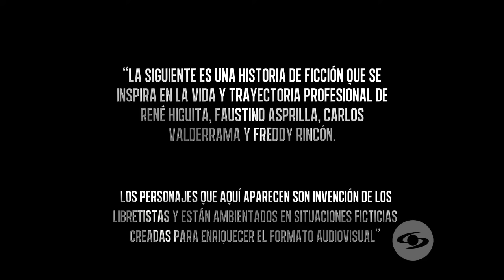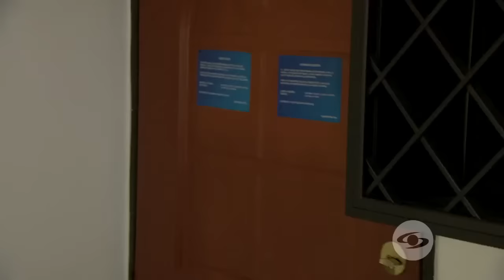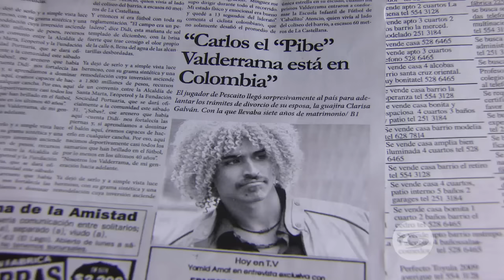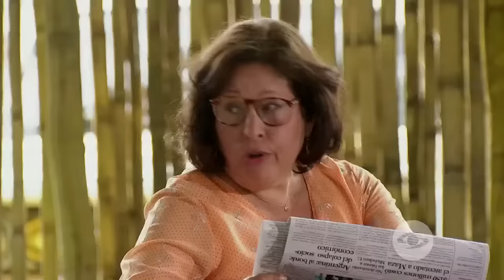Valderrama sufre una terrible traición - Capítulo 45 - La Selección 1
Faustino vuelve con Carolina luego de entender la razón por la cual Billy fingió ser el novio de ella. 'El Pibe' y Clarisa discuten por la publicación de Daniela en la cual se asegura que al divorcio de la pareja.
Sinopsis La Selección:
Cuatro hombres se vistieron de héroes cuando consiguieron lo que parecía imposible: el regreso a un mundial después de 30 años de ausencia y una identidad en nuestra manera de jugar.

Participantes de La Selección:

Omar Murillo
Jhon Alex Castillo
Édgar Vittorino
Antonio Jiménez
Diego Ladaeta
Rafael Santos
Jeymmy Paola Vargas
Tatiana Arango